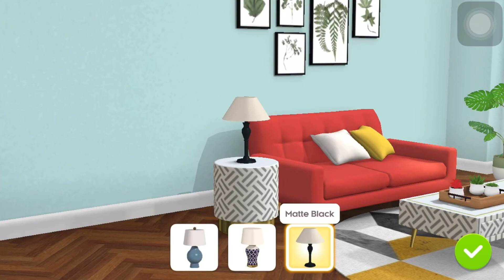How she became a princess?|barbie look|project make over|mairu babeh